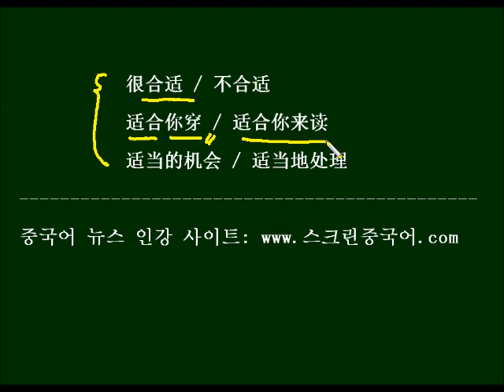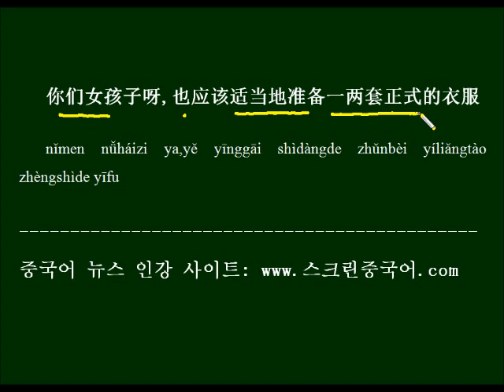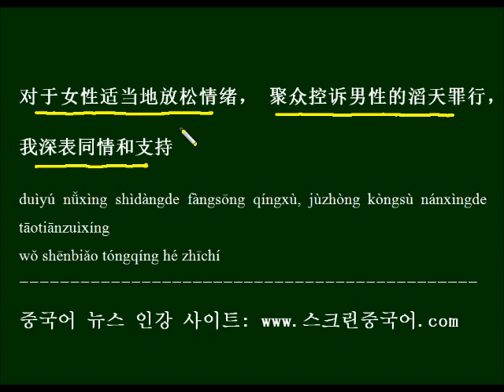HSK 단어 适当을 중국드라마 대사로 배우기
비술어형용사라는 특이한 품사의 단어 适当의 용법을 배우고, 드라마 대사로 외워봅니다.